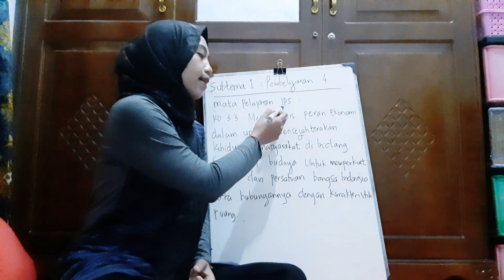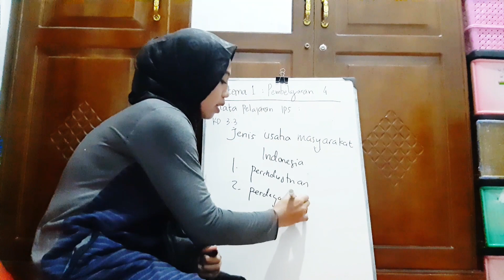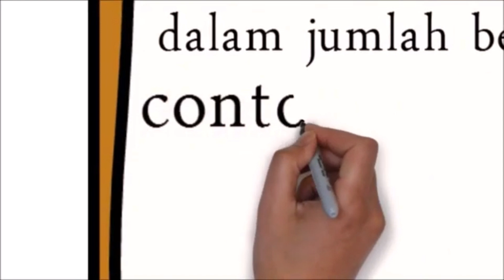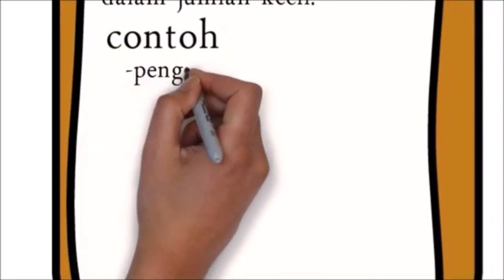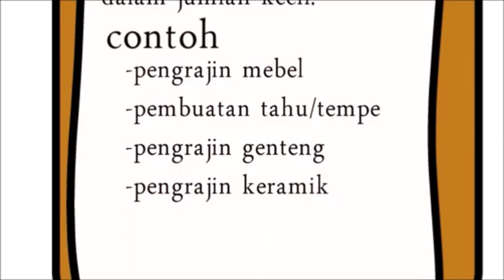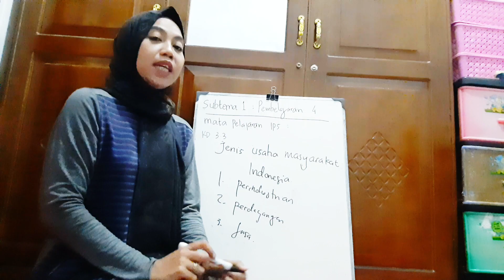Video pembelajaran tema 8 kelas 5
Video pembelajaran dalam rangka belajar dirumah

Materi kelas 5 tema 8 subtema 1 PB.4 tentang jenis usaha masyarakat indonesia.